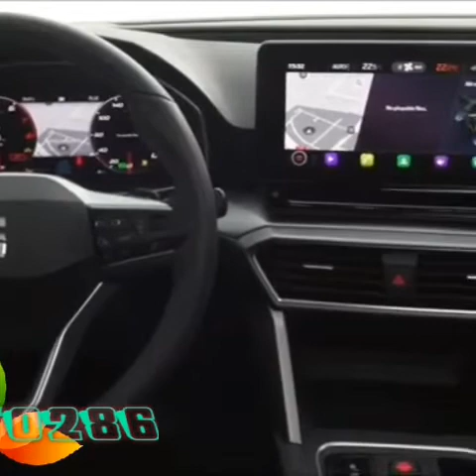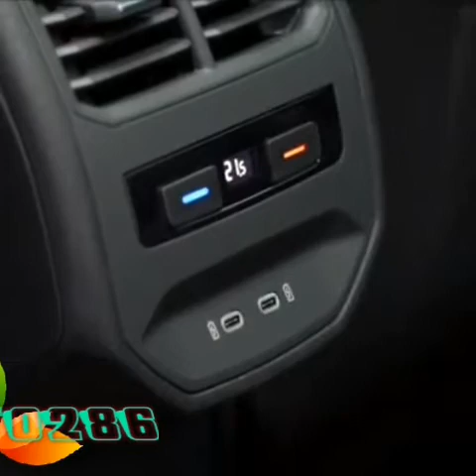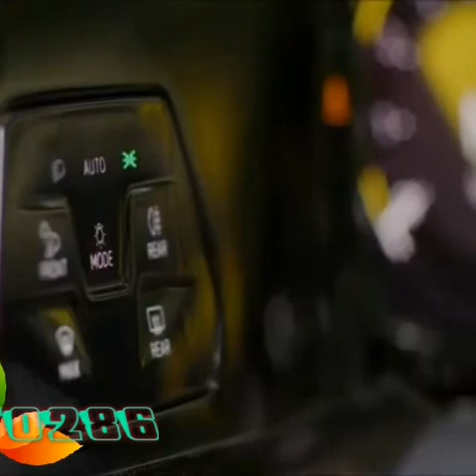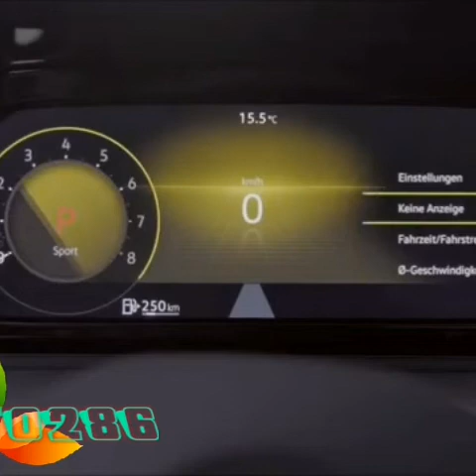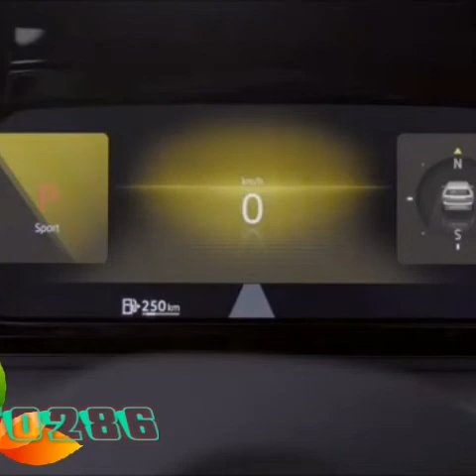Seat Leon New Model 2020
Note: Clips featured in our compilations are used with permission from the original creators.